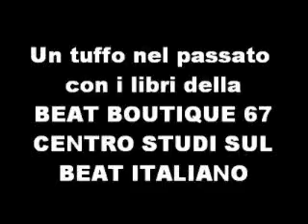Torrebruno e i Kronos - Mi consolo con un rock